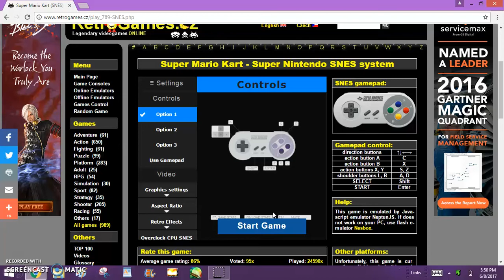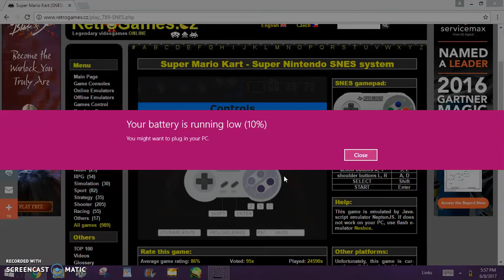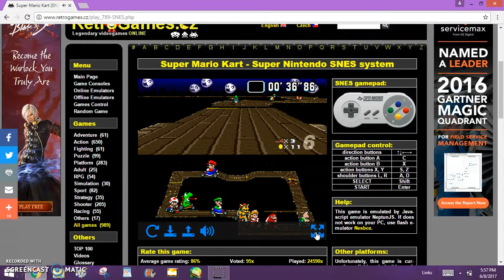Yoshi vs. Koopa Troopa (Super Mario Kart #1)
The webcam wasn't working in this one so deal with it. It's the Rivalry of the century Yoshi vs. Koopa, Dinosaur vs. Turtle, who will win, find out in Mario Kart. Also Mario SUCKS BUTT AT KART RACING!